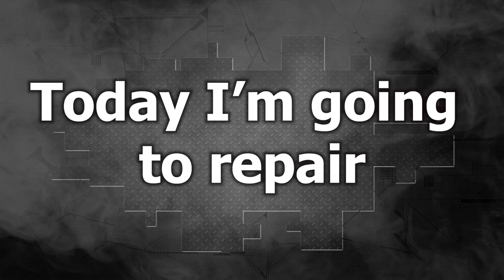Toyota Auris. Body repair. Ремонт кузова.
In this video: light repair. Right quarter panel and rear door restore. I use for repair a spotter.
В этом видео: Легкий ремонт. Ремонт правого заднего крыла и задней двери. Для ремонта использовал споттер.

All music from Epidemic Songs.